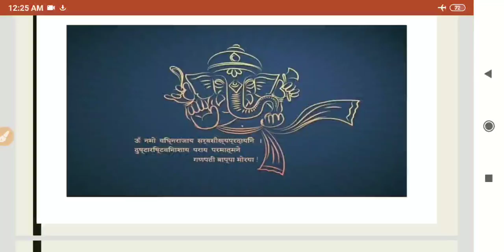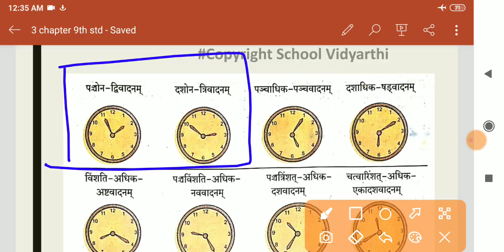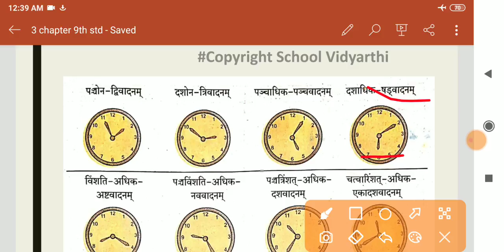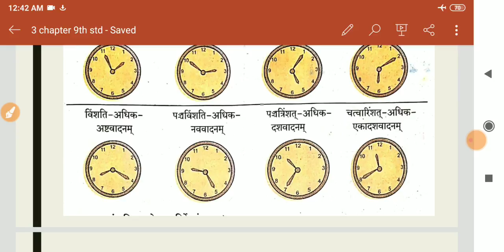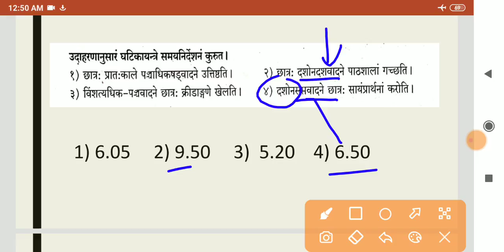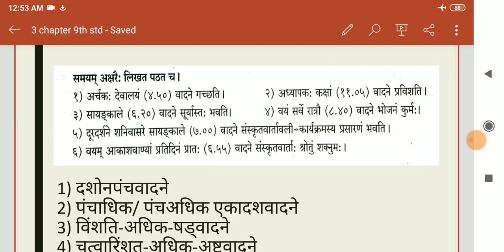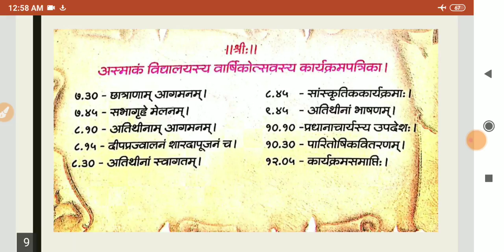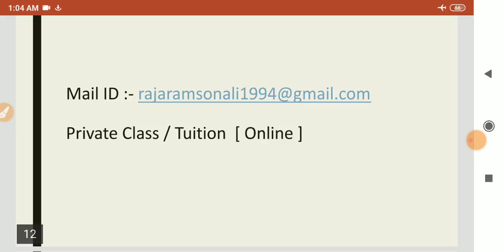समय: Time घड्याळ Clock Std :- 9th Sanskrit Sanskrit clock Sanskrit time Maharashtra board #2021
Sanskrit teacher 🌺